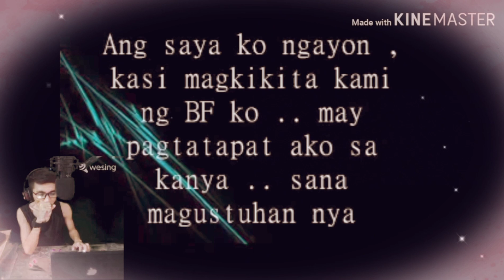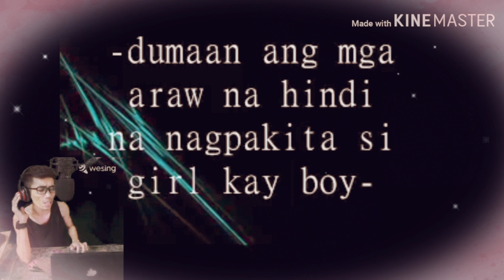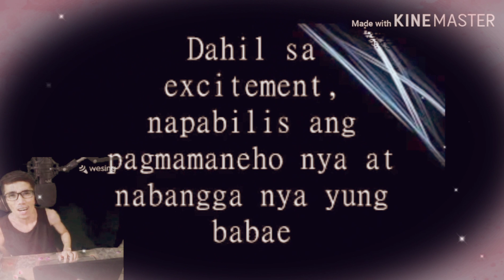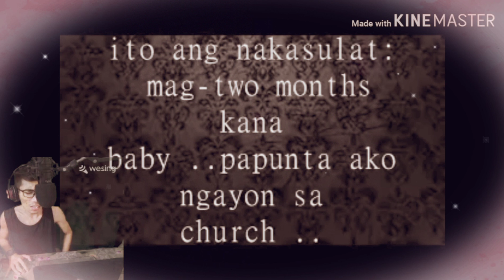May Pag-ibig Pa Ba?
Sa buhay natin minsan talaga kailangan bumitaw na, kahit alam mong masakit pero para sa ikakasaya nya o ng iba kailangan mong isakripisyo ang iyong pansariling kaligayan...😭